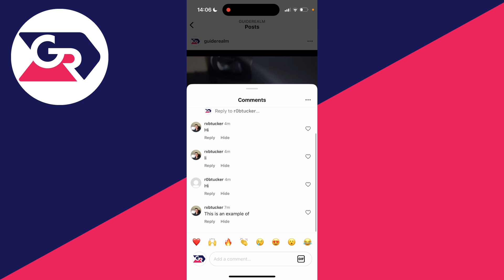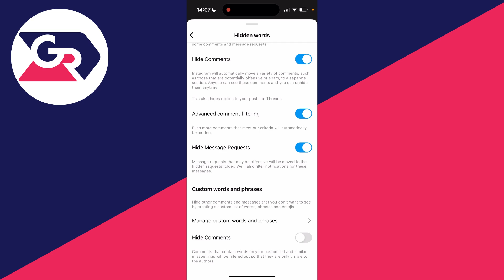How To Hide Comments On Instagram - Full Guide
Learn how to hide comments on instagram in this video.

GuideRealm